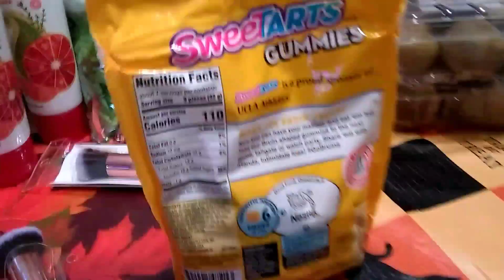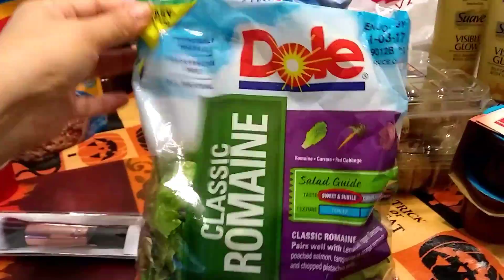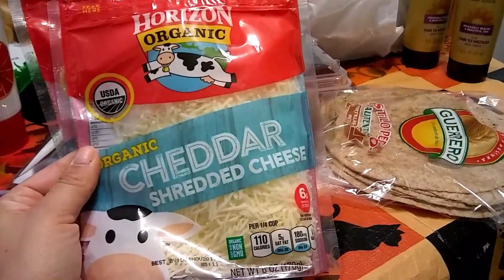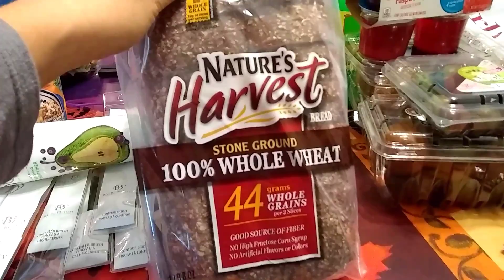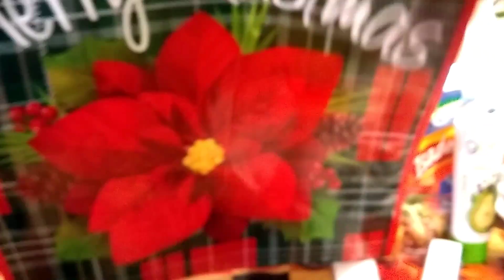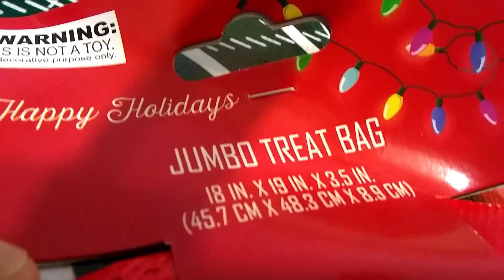99 cent store only haul 🤗🎃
10-28-17 haul 🎃🎃🎃💰🛒